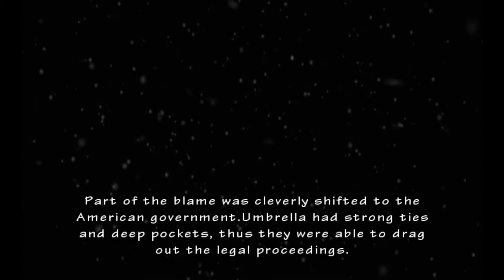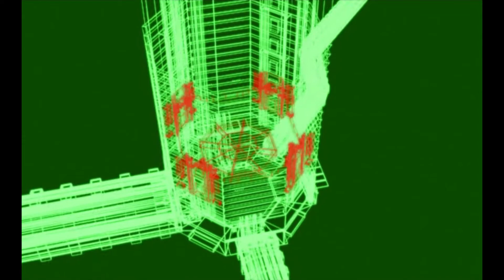Resident Evil: The Umbrella Chronicles [Part 18] - Umbrella's End 1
Hello to one and all, we continue our Resident Evil Saga playthrough with "RESIDENT EVIL: The Umbrella Chronicles", part one of Chapter four, Umbrella's End, staring Chris Redfield and Jill Valentine.

IMPORTANT NOTE: We won’t try to get an S Rank, is too hard trying to get a critical head shot. And we will be using cheats on our hack Wii, so don’t be surprise if you see things that don’t look right.

Game: Resident Evil: The Umbrella Chronicles.
Other Titles: Biohazard Umbrella Chronicles (バイオハザード アンブレラ・クロニクルズBaiohazādo Anburera Kuronikuruzu)
Release: November 13, 2007
Play on: Nintendo Wii
Played by: MisterXZ
Part: 18 of 22
Chapter 4, part 1 of 5, Umbrella's End 1.